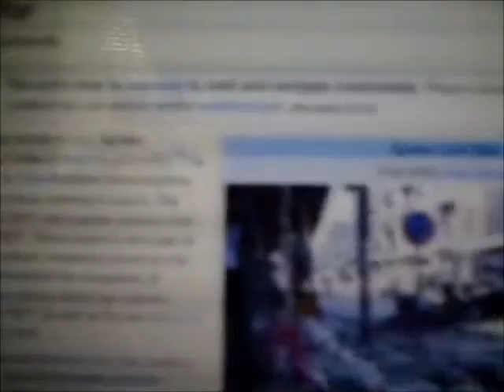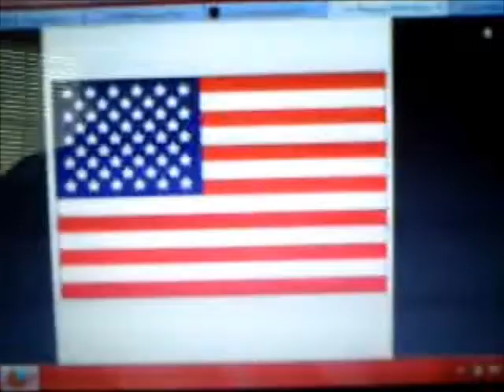The Fake Redneck Show (Number 6): Syria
The Fake Redneck tries to create a comparison to an already controversial conflict.  This is going to be fun.